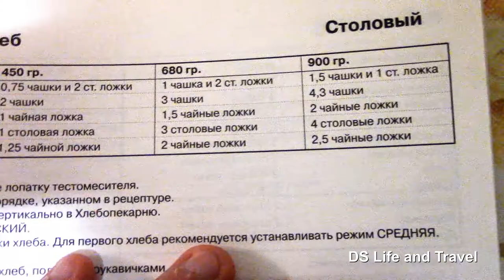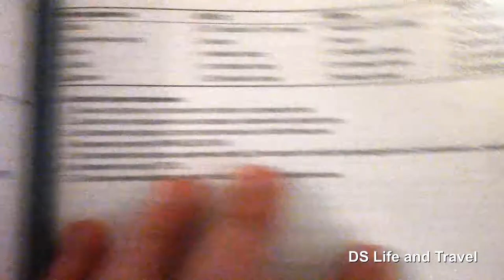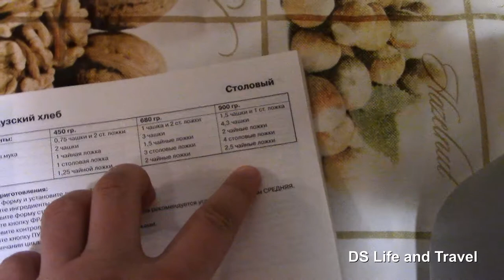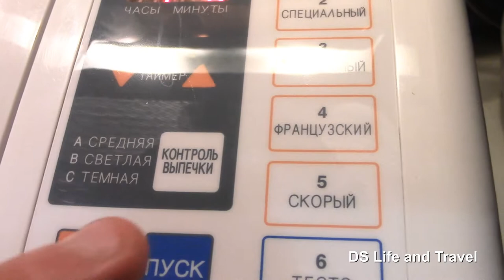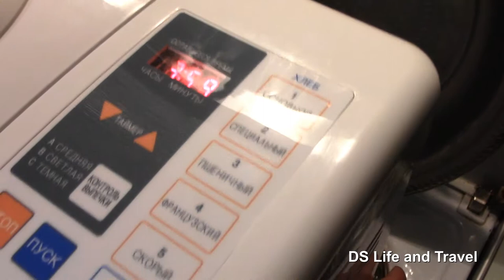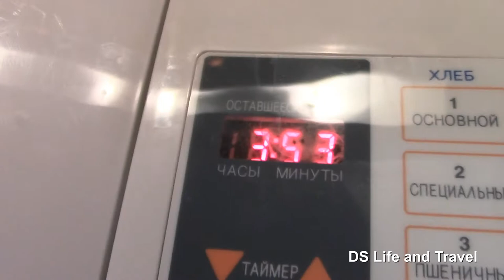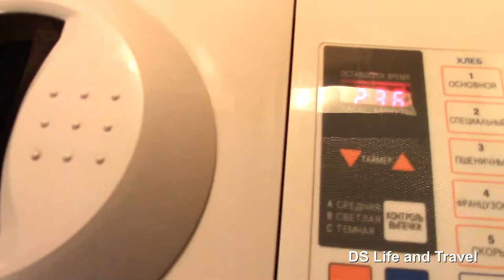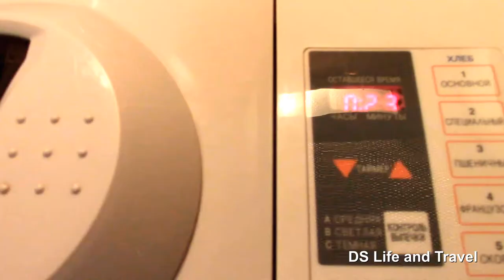French bread in a bread maker | Французский хлеб в хлебопечке 2019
French bread in a bread maker. Recipe.
В этом видео продемонстрировал процесс выпекания Французского хлеба в хлебопечке LG.
Хлеб таким образом пёк впервые.
 Печь старая. Куплена около 6-7 лет назад. Но, как выяснилось, весьма неплохо печёт хлеб.
В следующий раз испеку обычный хлеб, и кексы, ну и что-нибудь ещё.